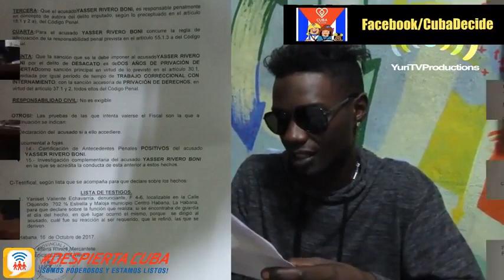Raul Desaloja campesinos en Cuba